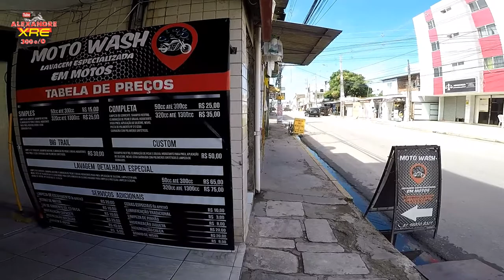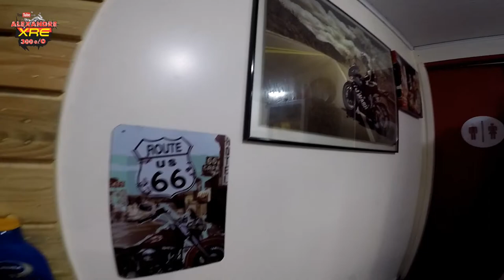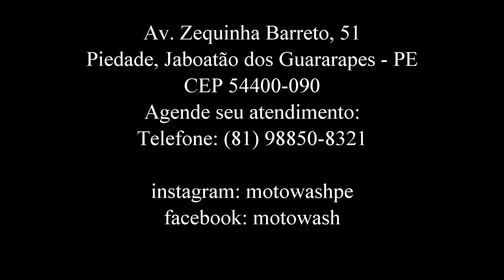Moto Wash - Preparando a nave para a viagem Recife Triunfo -XRE300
Levei a XRE300 para receber aquele trato na Moto Wash, uma viagem longa requer que a moto esteja impecável.
Telefone e local estão no fim do vídeo.

XRE300 2013

LaranjaMecânica
Alien Motos
Tasouza Rider
Queiroz_zs